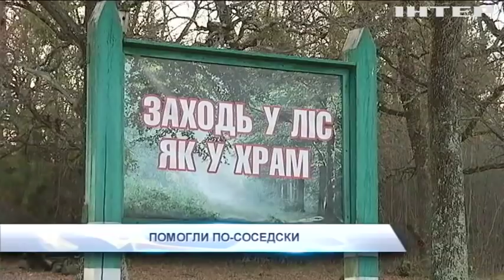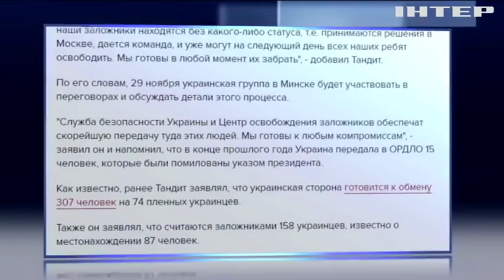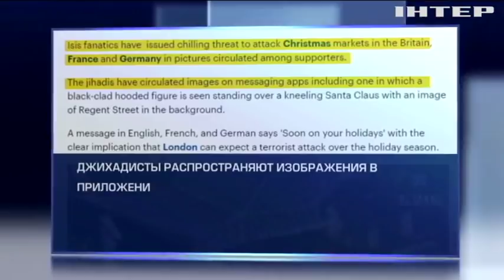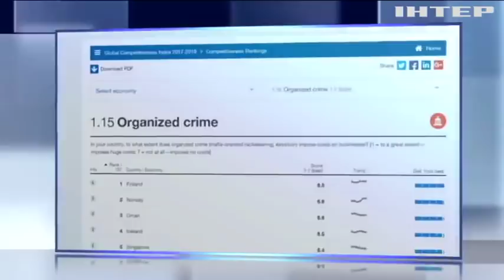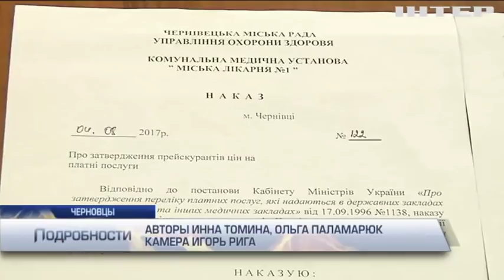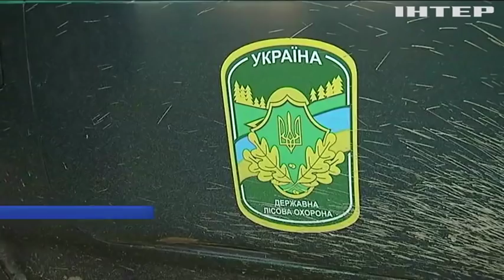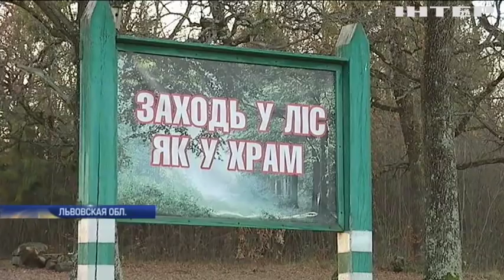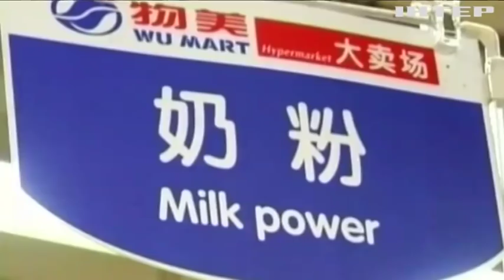Подробности, выпуск за 26 ноября 2017 года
Смотрите в этом выпуске: Час расплаты. В ответ на теракт в мечети - египетская авиация бомбит Синай. Город разбитых витрин. В Брюсселе - третий погром за две недели, из-за чего на этот раз?